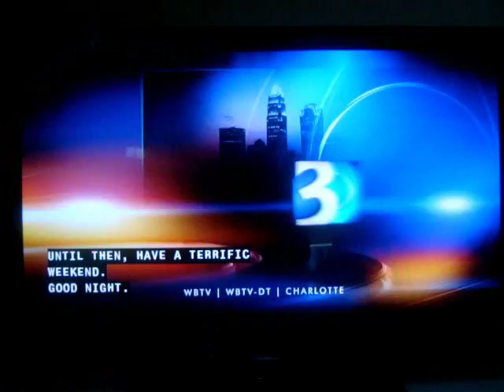WBTV News 3 Primetime HD Open April 2009